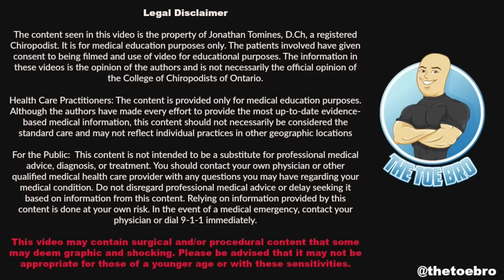HOW DID HIS TOENAIL END UP THIS BAD?!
TIRED OF SMELLY STINKY FEET?! THESE SOCKS
ARE MADE FOR YOU!!!

Love,

DRY & CRACKED SKIN FOOT FOAM BACK IN
STOCK
m

with-water-spray

HEALTHY NAIL TINCTURE FOR HEALTHIER
TOENAILS

nipper

grown-toenail-file

WANNA SEE AND LEARN MORE ABOUT THE TOE
BRO?!

channel to see more videos like this!